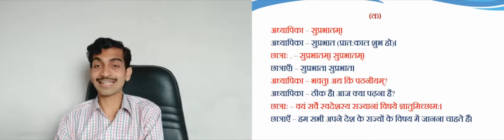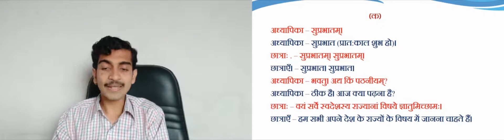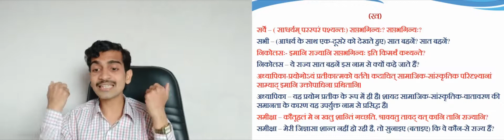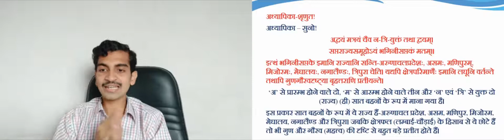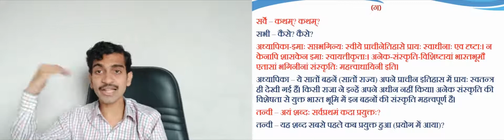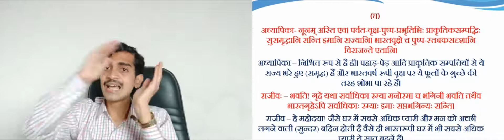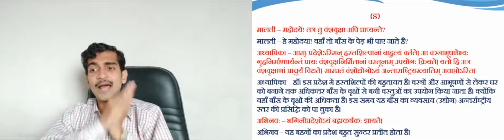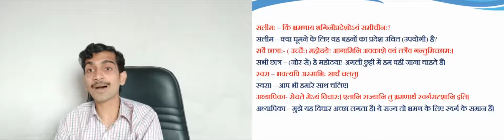ch9 सप्तभगिन्यः part 1